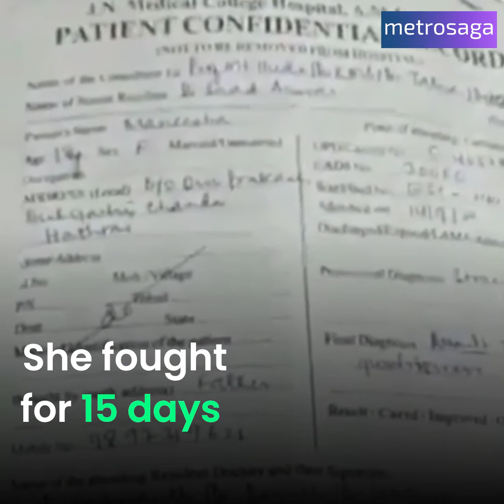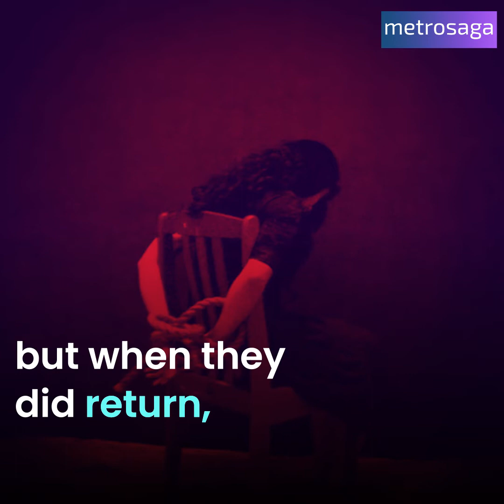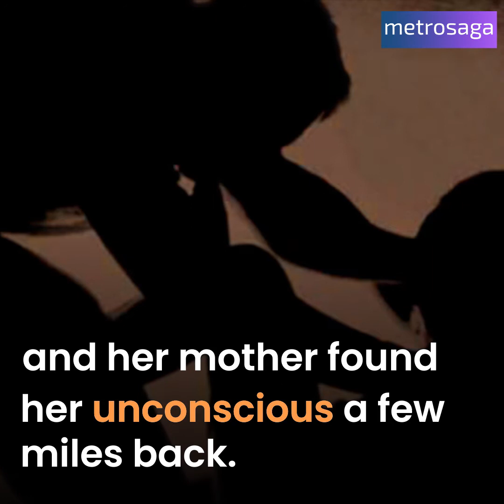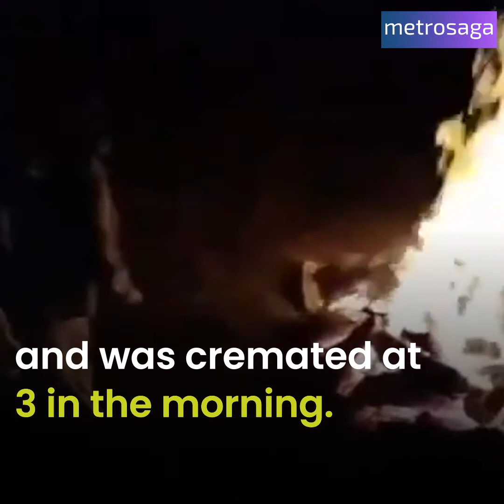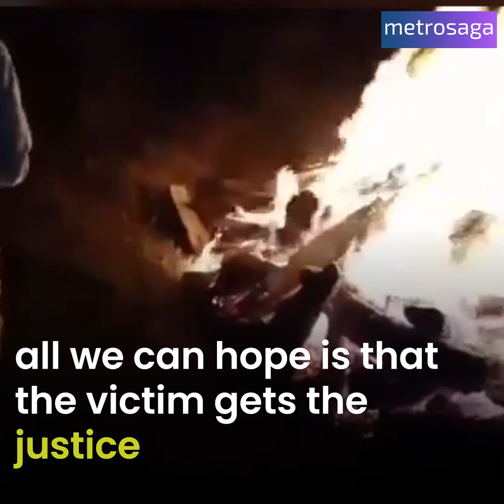SHAME! Hathras Gangrape is brutal and barbaric | Metrosaga India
A 19 year old was gangraped by 4-5 men in a bajra field in Hathras and now, we want justice and hopefully, we won't have to wait years for it.